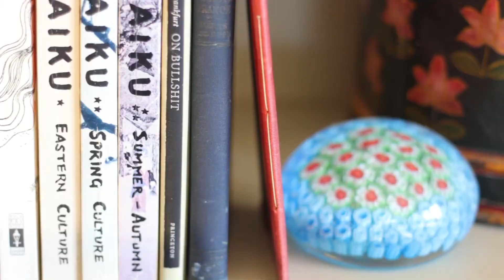Silver Lake Real Estate: Steve Clark Client Review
Our latest client review. We had the opportunity to work with Cristina and her amazing family on both the buying and selling sides. They were trusting and fun but also knew exactly what they needed from us. It was, and they were truly a pleasure to work with.